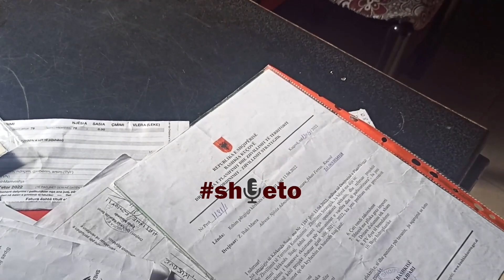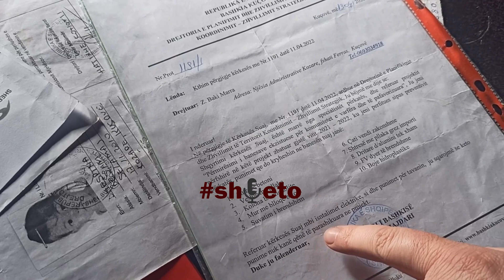Historia e trishtë e qytetarit:Jetoj me vajzën e divorcuar dhe fëmijët e saj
Termeti i 2019 i shkatërroi shtëpinë. E restauroi bashkia, por pikonte.
Historia e Bakiut që jeton vetem 100 mijë leke te ardhura, me vajzën e divorcuar dhe fëmijët e saj, njëri me probleme shëdetësore